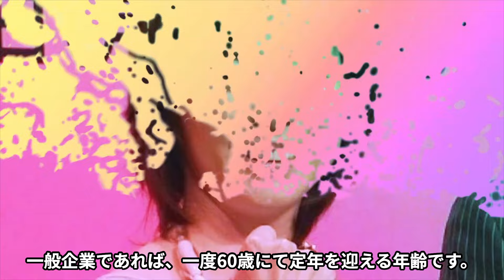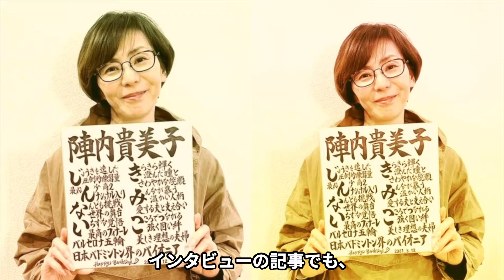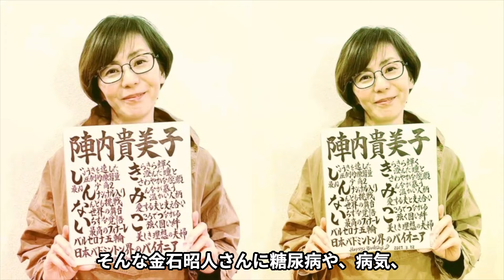陣内貴美子が"news every."を降板した本当の理由...夫の難病や本当の国籍に驚きを隠せない...『バルセロナ五輪』で活躍したバドミントン選手に子供がいない切ない理由に涙が零れ落ちた...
今回紹介するのは、女子バドミントン選手の陣内貴美子さん。

陣内貴美子さんの現在について紹介します。